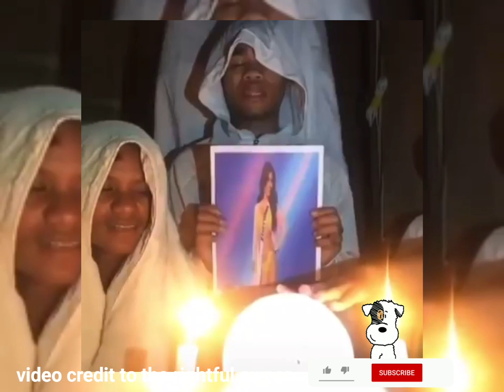LU SIERRA MAY HULING HABILIN,POWER TRIO AT PHILIPPINES BANNER KASADO NA